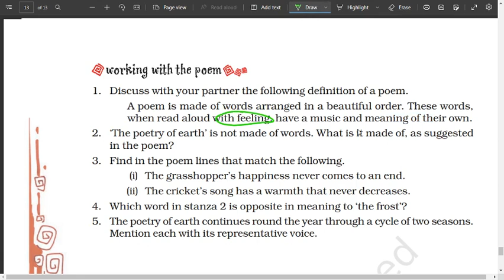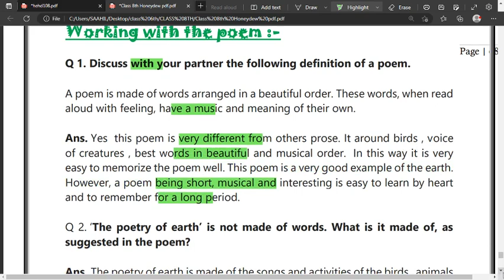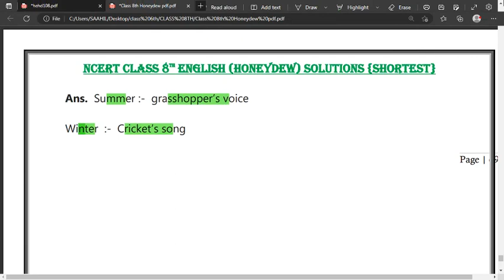on the grasshopper and cricket question answer | NCERT CBSE CLASS 8TH ENGLISH CHAPTER 8 POEM Q&As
"Explore the captivating world of English literature with our Class 8th Honeydew series! 📚🌟 Dive into the thought-provoking poem 'On the Grasshopper and Cricket' and unravel its deep meaning through a comprehensive question and answer session. Join us to enhance your understanding of this classic work and gain valuable insights into literary analysis. Perfect for students looking to excel in their English studies. Let's embark on a journey of learning and appreciation for literature together! 🦗📖 Class8English Honeydew LiteraryAnalysis"